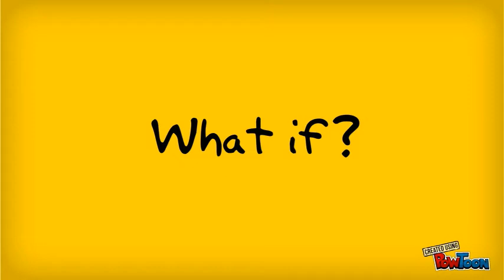Shwopster Story ' A Students Dilemma '